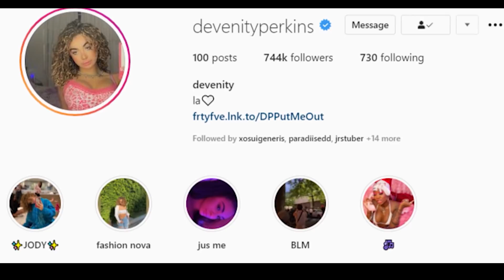STARTING ONLY FANS PRANK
haha I messed w my boy best friend ab onlyfans